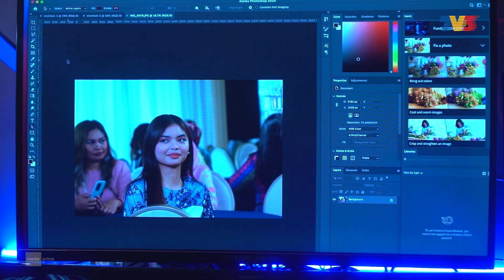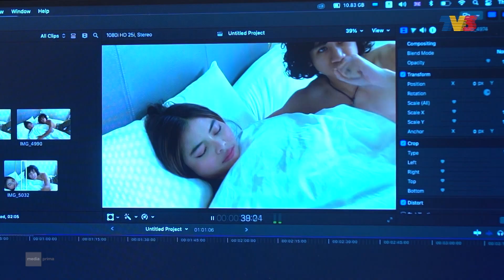HIGHLIGHT: Episod 15 - Apa Dah Jadi Dengan Nadia? | Surat Dari Tuhan (2023)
Ryan marahkan Misha kerana pukul Rafilah. Setelah puas pusing sini sana mencari alasan.  Misha awalnya menipu dia mengandung. Terperdaya dengan kata-kata Misha, Ryan mulai lupa akan kesalahannya. Ryan mula teruja. Fauzi berasa sangsi tentang berita kehamilan Misha dan minta Ryan betul-betul pastikan bahawa Misha memang hamil.

Pelakon: Shukri Yahaya, Janna Nick, Ummi Nazeera, Sheila Mambo